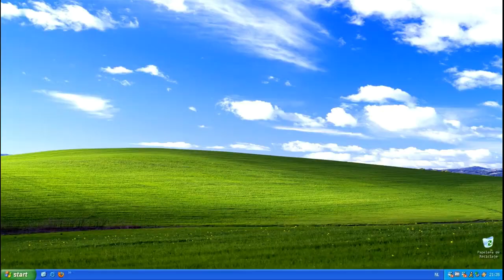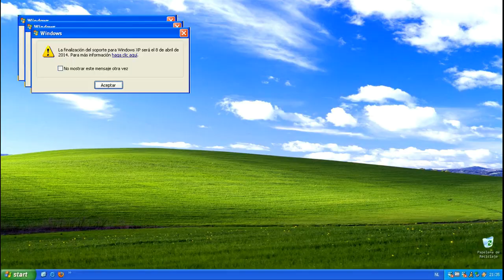(REUPLOAD) Windows XP Red Zone V2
Original video by Raxxel MC (channel violated youtube's community guidelines)

The audio is taken from this video (i know that there are windows 95 sounds here even though it shows windows xp)

CREDITS:
Microsoft Windows and all other Microsoft products are products of Microsoft Corporation.